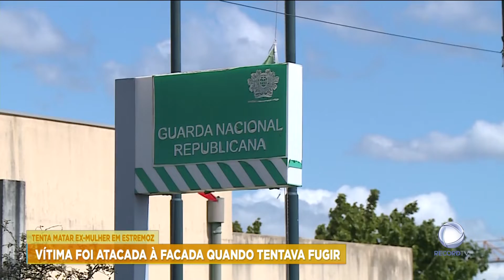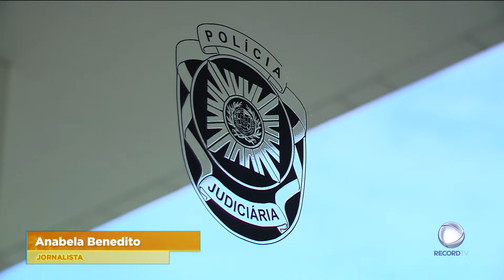Tenta matar ex-mulher em Estremoz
Foi detido em Estremoz um homem que tentou assassinar a ex-companheira. A vítima foi atacada à facada quando tentava fugir.